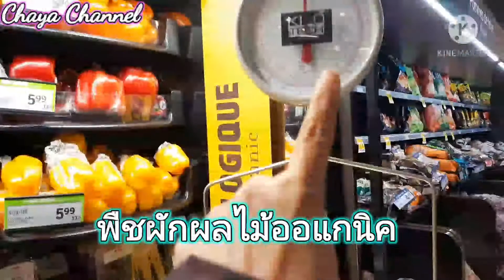🍏🍎🥭🍍🥑 😊 ชยาพาเลาะค่ะ😊🍊🍉🍇🍅🥝🥔 ( บางส่วนที่สามารถถ่ายทำได้น่ะค่ะเพราะรักษาความเป็นสิทธิส่วนบุคคล)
🍏😊🥑🥔🥝🍅🍇🍉🍊🍋🍍🥭🍎ไป Supermarkets  หาของเข้าครัวกันค่ะแดดแจ่มความหนาวไม่ลดเลยชยาจะถ่ายได้บางส่วนที่ไม่มีคนเดินน่ะค่ะเพราะรักษาความเป็นสิทธิส่วนบุคคล😊🥔🥝🍅🍇🍉🍊🍋🍍🥭🍎